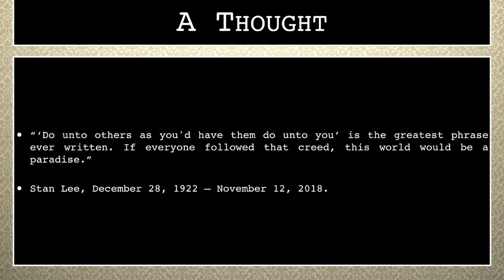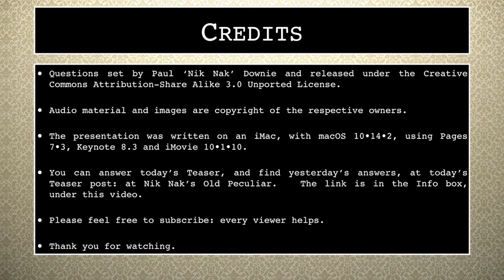28th December 2018 Teaser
This is the video for today’s Daily Teaser: to put in your answers, go to today’s Daily Teaser page at Nik Nak’s Old Peculiar,